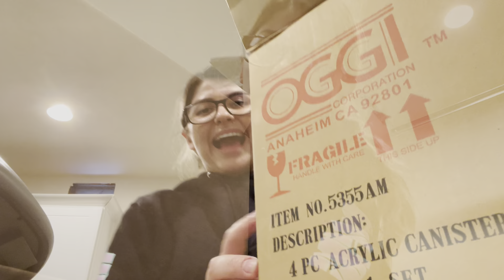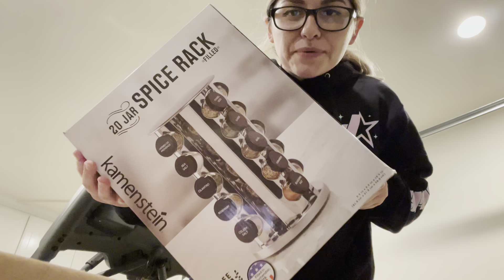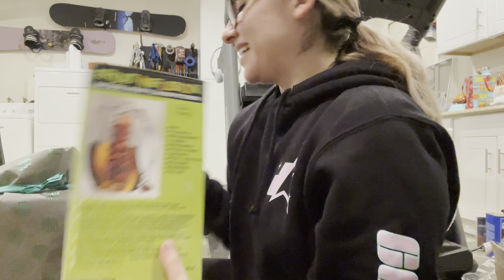Wedding gifts part 1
Thank you everyone who bought us a gift so far! We are moving in this week so I decided to open them a little early! We did lose one gift unfortunately! But thank you to whoever purchased the towels for us! Xoxox